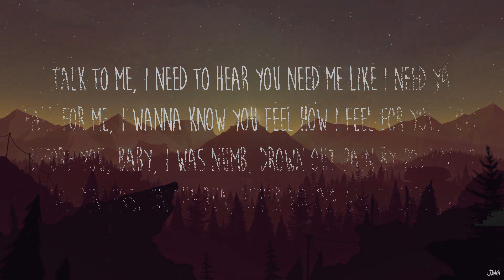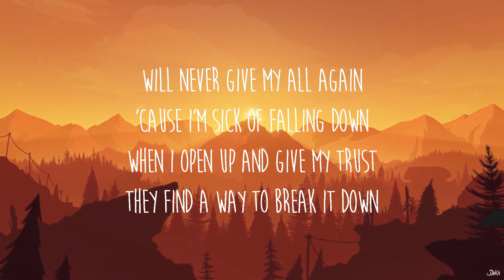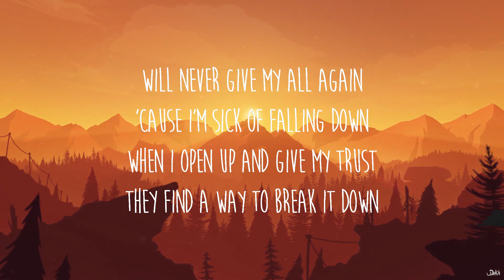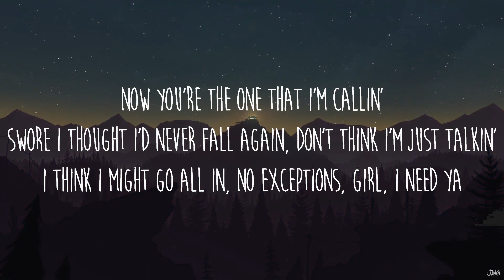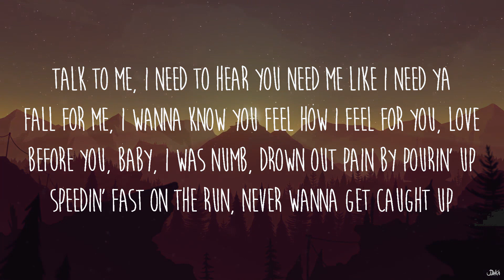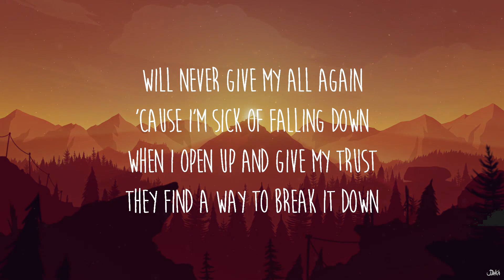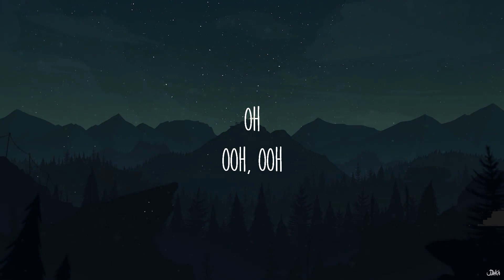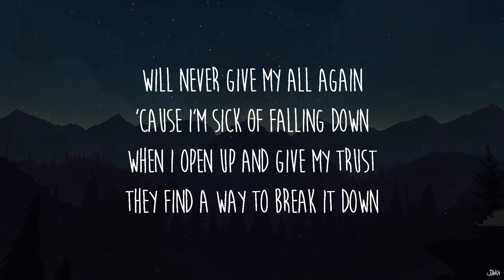Trevor Daniel - Falling (Lyrics) | Lyric Library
Letra/Lyrics: Trevor Daniel - Falling

[Intro]
Oh
Ooh, ooh